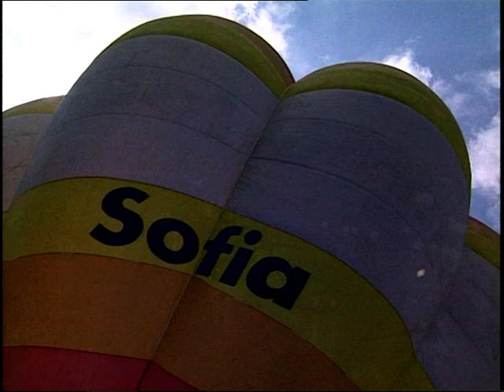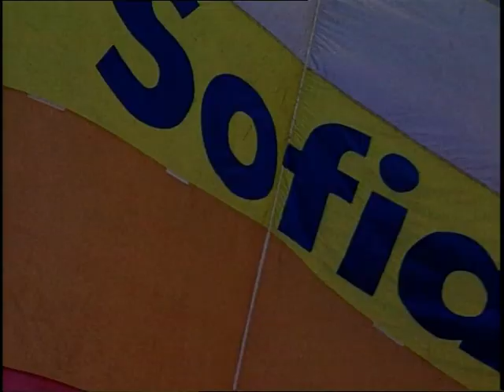VALIO & Desi -1998 - Sofia-София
Lyrics by: Valeri Tzekov [VALIO]
Arrangement by: Emil Kolarov

Song: Sofia
Feat.: VALIO & Desi Georgieva

Producer: George Anastasov
©® 1998
София - 1998 - ВАЛИО и Деси

Музика в това видео

Музика: Георги Анастасов & Емил Коларов
Текст: Валери Цеков [ВАЛИО]
Аранжимент: Емил Коларов

Песен: София
Представят: ВАЛИО и Деси

Продуцент: Георги Анастасов
©® 1998